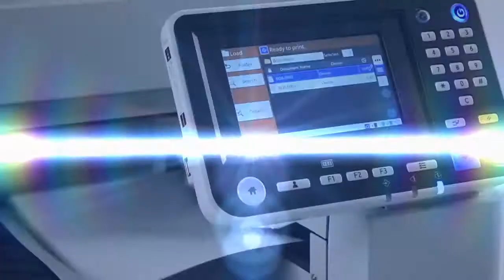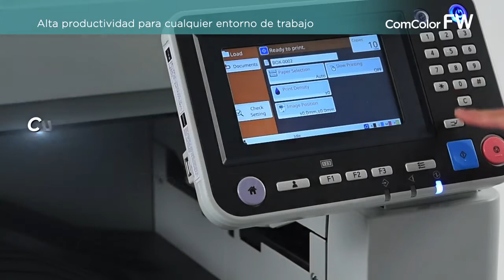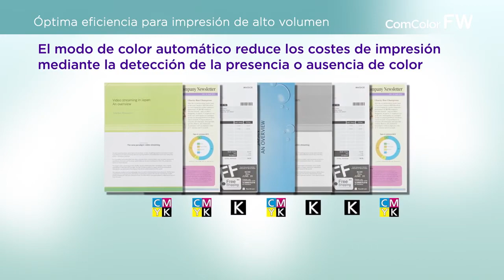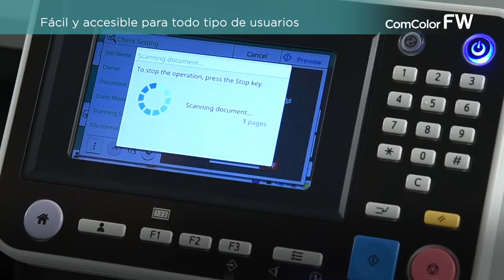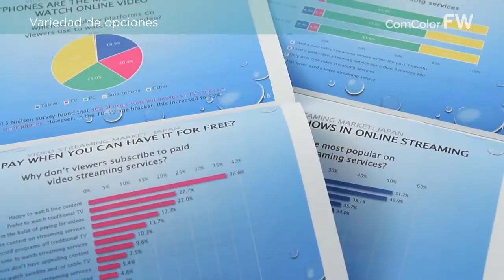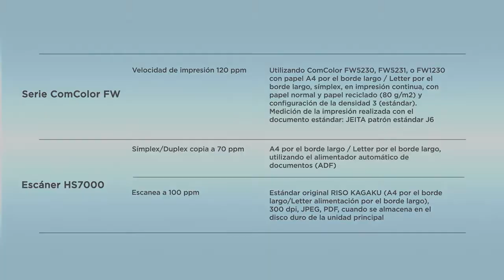ComColor Serie FW